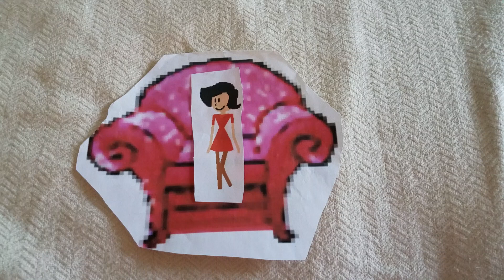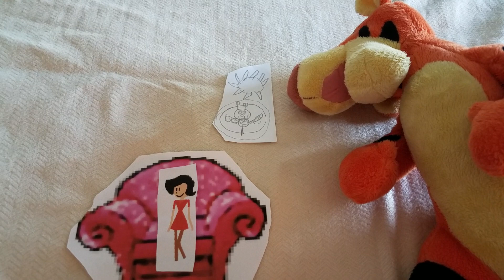Tiggers' Clues Thinking Time Season 9 Ep 3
Tiggers' ABC Fun